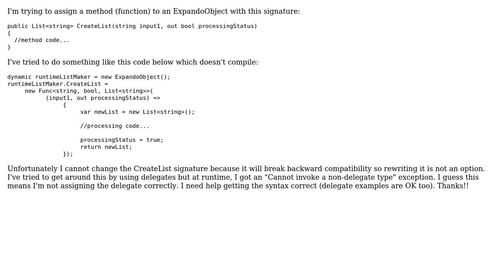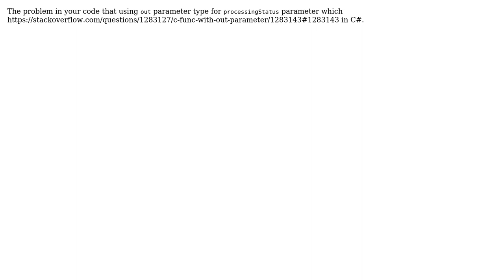How is a method with out parameters assigned to an ExpandoObject? (2 Solutions!!)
How is a method with out parameters assigned to an ExpandoObject?

With thanks & praise to God, and with thanks to the many people who have made this project possible! | Content (except music & images) licensed under CC BY-SA | Music | Images & others | With thanks to user Tejs user Sixto Saez user Homam and the Stack Exchange Network Trademarks are property of their respective owners. You are responsible for your own actions.